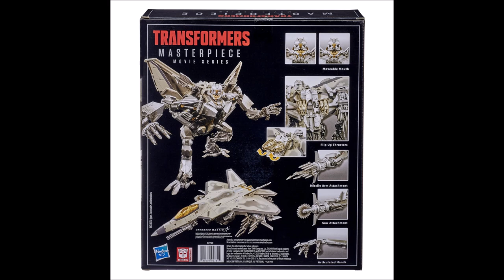TF, News, Blitzwing, Bumblebee movie Fig and moore